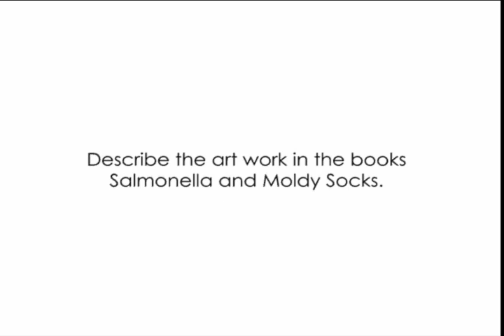Interview with Artist Jack Avetisyan - 2